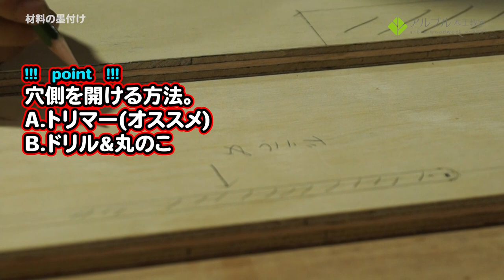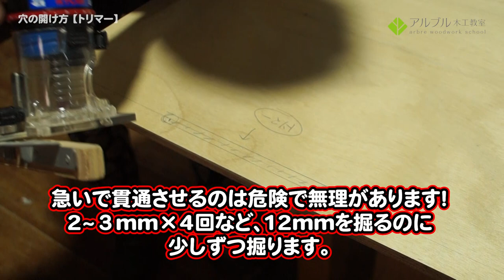図面あり!!!お盆特集【STAYHOME HOME 】のつくり方!!! (家族でDIY!夏休みの工作)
お盆ですね！毎年アルブル木工教室ではこの時期、こどもたちの工作で賑わうはずが、新型ウイルスの影響で、元気な声が聞こえません。

でもこんな時こそ、おうちで子供と楽しめる組立て解体式、【おうちの中のおうち】を作ってみませんか？

わたしも、小さな家に住んでいたこどもの頃、家の中で「じぶんの居場所」を求めて押入れに秘密基地を作っていました。

こんな時期だからこそ、おうちをもっと好きになってもらいましょう！

ご自身で計画するのも楽しいと思います。(なんせ、このサイズはかなり大きいです. )

図面は下記リンクより、アルブル木工教室HPよりご覧ください！

0:00~ イントロダクション
2:48~ 材料の墨付け
7:26~ 穴の開け方【トリマーをお持ちの方】
11:02~ 穴の開け方【ドリルと手のこをお持ちの方】
14:16~ 穴の開け方【ドリルとジグソーをお持ちの方】
15:03~ 穴の開け方【ドリルと丸のこをお持ちの方】
18:22~ 雄側（凸側）の作り方
23:06~ まとめ

ぜひトライしてみてくださいね！

↓↓↓↓↓↓こちらでも応援おねがいいたします！↓↓↓↓↓↓
アルブル木工教室HP